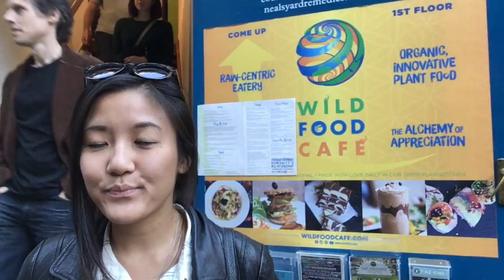London Skyline and Boat Party | London Vlog #3 (25 September-1 October)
I rambled on about my programme's induction week, but included some of the awesome London views I experienced!